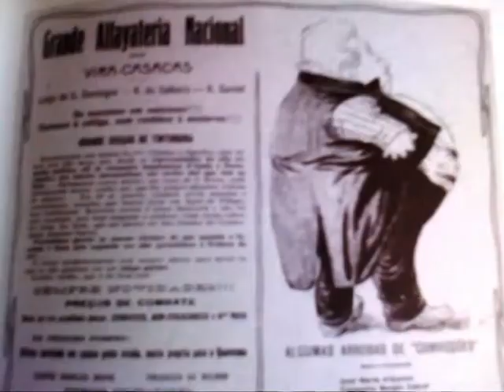REQUIEM POR PORTUGAL (01.02.1908)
In memoriam D. Carlos I e D. Luis Filipe.
"A monarquia não conseguira resolver o problema da ordem; a república instituiu a desordem múltipla."
 Da República, Fernando Pessoa
Contrariamente ao que alguns querem fazer parecer, ser Português não é sinónimo de ser republicano. Ser Português é defender e respeitar os valores da cultura portuguesa; e isso a república têm feito pouco.
Dizia D. Manuel II já no exílio, que antes de ser rei, era Português. Dizia também, que ser Português, naquele momento, era não pensar em revoluções. Enfim, por muito que custasse à causa monárquica, primeiro estava a vida dos portugueses e o bem do pais. Exemplo abnegado e de desinteressada dedicação, a que a maioria dos republicanos e dissidentes monárquicos da transição do sec. XIX e início do século XX (e mesmo mais recentemente) não souberam estar à altura.
A república continua complexada, e não é para menos.
Ainda hoje, é triste de ver alguns deputados a tentar branquear a nódoa republicana no crime do regicídio, a tentar sonegar a participação de bandas do exército na homenagem a um chefe de estado, e a recalcar os verdadeiros acontecimentos de há 100 anos.
Já para não falar dos anónimos que ao melhor estilo taliban ainda se congratulam com o crime do Terreiro do Paço, e sem pestanejar, celebram os assassinos fanáticos e continuam a entoar as mesmas falácias e calúnias da velha propaganda jacobina.
Subsistem inúmeros dogmas republicanos que têm de ser quebrados, para bem do país.
A cegueira, a falta de veracidade, a desinformação, propositada ou não, é o retrato do país republicano analfabruto, que vota em rebanho e não questiona nem contesta os políticos, dirigentes desportivos e etc, que desde 1910 representam apenas os interesses próprios, o clientelismo e a mesquinhez.
Tanto ou tão pouco que revolucionários e republicanos de inicio do século XX, como António Sardinha, Homem Cristo ou Fernando Pessoa, depressa se desiludiram com o novo regime.
Hoje, a história, a Espanha, as monarquias da Europa, o estado risível a que Portugal chegou, mesmo com a ajuda banqueira da U.E., mais que demonstram o engano, o erro dos últimos 100 anos.
Parte da alma de Portugal morreu naquele dia com D. Carlos I e D. Luis Filipe...
A verdade, a alma e a honra de Portugal, só será restabelecida quando a memória destes mártires da pátria for reabilitada formalmente.